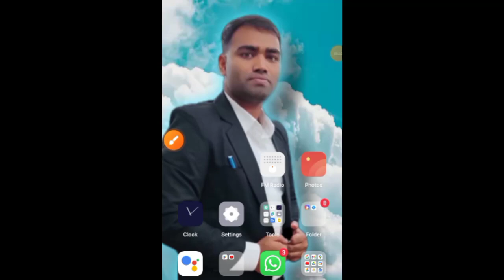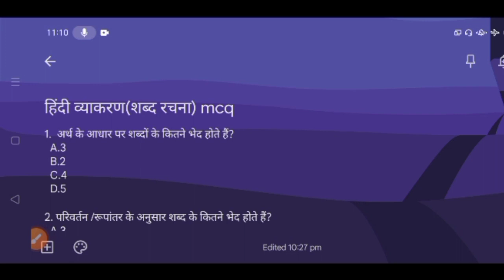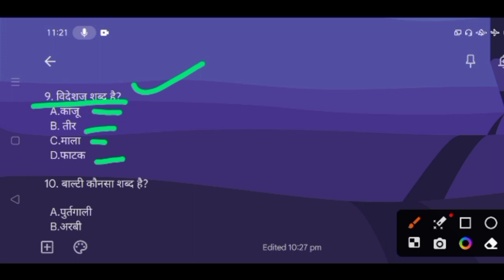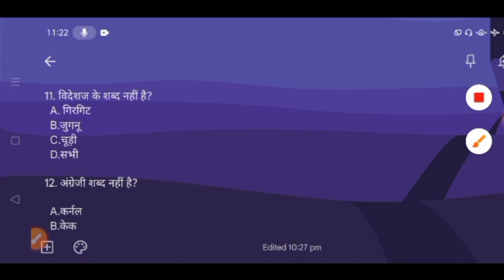हिंदी व्याकरण MCQ Part 01|| शब्द रचना MCQ||By Dhananjay sir...